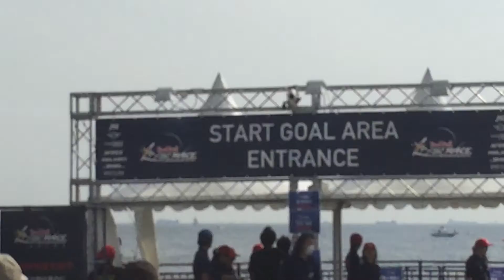レッドブルエアレース 5/17 ベスト8 室屋義秀 Red Bull Air Race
室屋義秀選手は51.477secと記録は良かったが最大荷重の制限（10G）を超えたためベスト8で敗退。